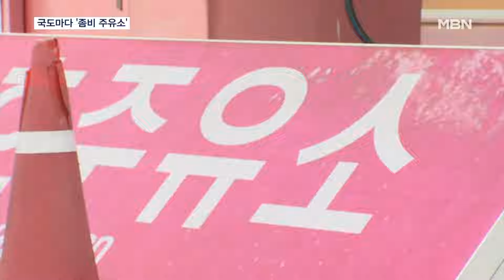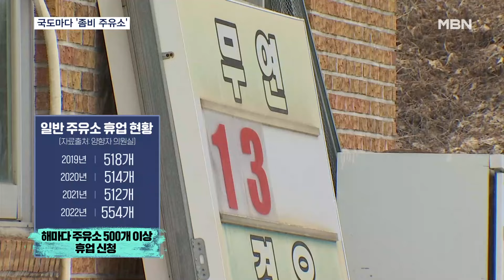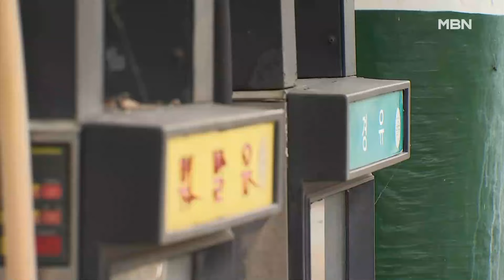늘어나는 '좀비 주유소'…폭발 사고·환경오염 우려도 [MBN 뉴스7]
【 앵커멘트 】
  전기차 보급이 늘어나고 업체 간 가격 경쟁까지 치열해지면서 문을 닫은 주유소가 늘고 있습니다.
  여기에 많게는 수억 원의 폐업 비용 때문에 방치되고 있는 주유소도 많은데요.
  폭발 사고와 환경오염에 노출돼 있습니다.
  김영현 기자가 취재했습니다.

【 기자 】
  충북 보은의 한 주유소입니다.

  시설마다 거미줄이 걸려 있고, 주유기에는 먼지가 쌓인 채 녹이 슬었습니다.

▶ 스탠딩 : 김영현 / 기자
- "곳곳에 불이 붙기 쉬운 수풀이 무성하게 자라 있어 화재가 발생할 우려도 있지만, 주유소 출입을 막는 시설은 어디에도 없습니다."

  또 다른 주유소는 더 심각합니다.

  간판은 떨어져 있고, 기름을 넣던 곳에는 창고에나 쌓여 있어야 할 물품들이 놓여 있습니다.

  맨홀 안은 빗물만 한가득 고였습니다.

  지하에는 유류 저장 탱크도 그대로 있어 토양오염은 물론 폭발사고 우려까지 있습니다.

▶ 인터뷰 : 주유소 운영자
- "휴업 신청한 지가 몇 년 됐어요. 이거 다 담보 잡혀 가지고 융자해서 (주유소 할 때) 몇 억 줬지. 이러다 보니까 빚만 지고 있는 거예요."

  최근 4년간 이렇게 문을 닫은 주유소는 3천 500개.

  도로가 새로 나고 전기차 보급이 늘면서, 업체 간 치열한 가격 경쟁 끝에 결국 휴업이나 폐업을 결정했습니다.

  문제는 1년에 500개 넘는 휴업을 신고한 주유소가 말로만 휴업이지, 사실은 장사를 포기한 폐업과 다름 없는 경우가 태반이라는 겁니다.

  폐업을 하고 싶어도 토양 정화나 시설 철거 비용이 만만치 않다 보니 그대로 방치할 수밖에 없습니다.

▶ 인터뷰 : 박무제 / 한국주유소협회 충북지회 사무국장
- "정화 작업을 하는 데 비용들이 적게는 7천만 원에서 많게는 3억~4억 원까지도 나옵니다. 그 비용을 감당해 낼 수 있는 개인 사업자는 없다고 봅니다."

  주유소 폐업을 지원하는 법안이 국회에 계류 중이지만, 통과 여부는 불투명해 이른바 '좀비 주유소'는 오늘도 또 하나 늘었습니다.